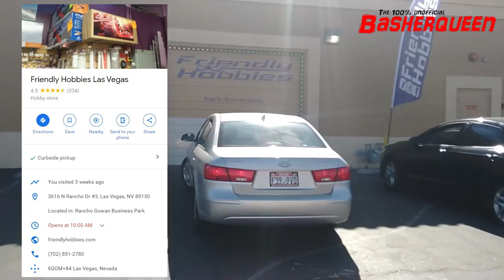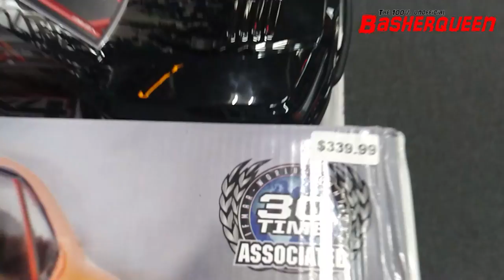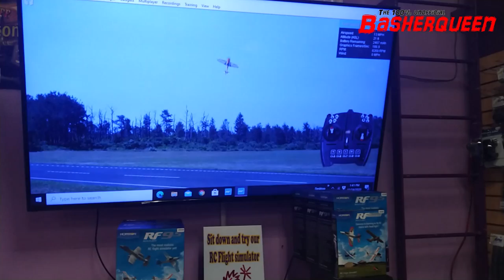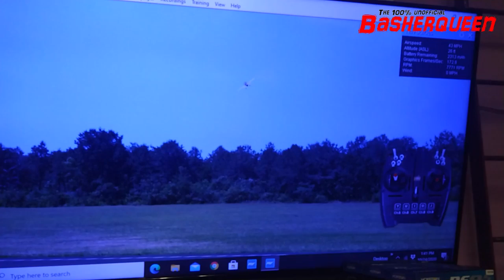Basherqueen visits Friendly Hobbies Las Vegas + Outcast 6S BMX Track Run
Link to my Carbon Fiber Parts